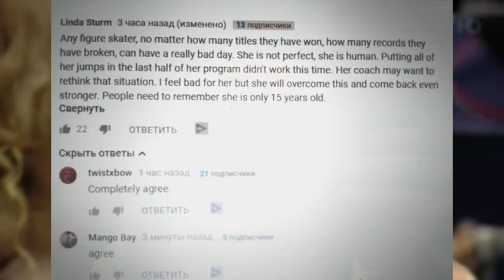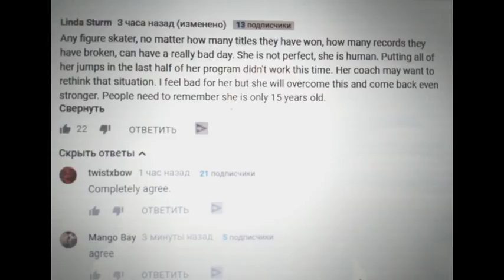АЛИНА ЗАГИТОВА НА ЧМ 2018 (МИЛАН) Осталась без медалей чемпионата мира(извините за фокусирование)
Извините за фокусирование